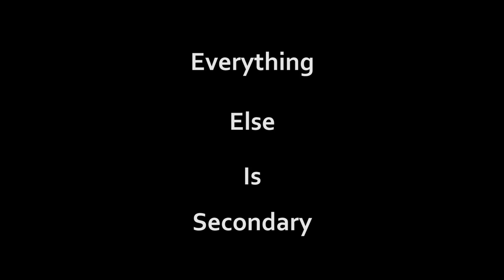The Best Summer Of All Time || Summer 2016 Recap || Josh Kale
Here's to the best summer of all time and many more to come!
So proud of how far this has all come and so grateful from all of the support to have received from you guys! Wanted to say thank you, I appreciate you.
Sam Kolder Inspired

Also Thanks to John Lif for the dope ezoo shots at the first drop.